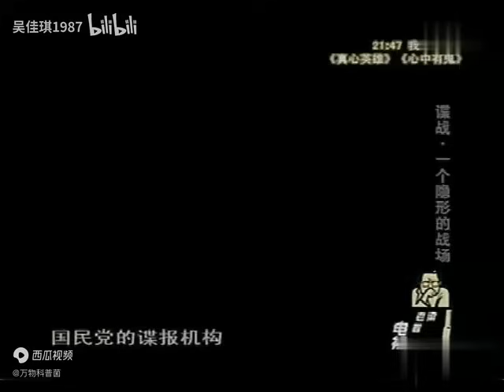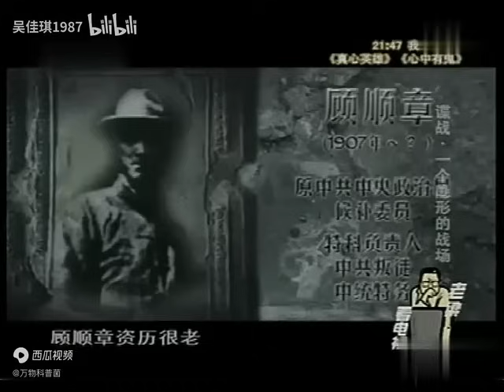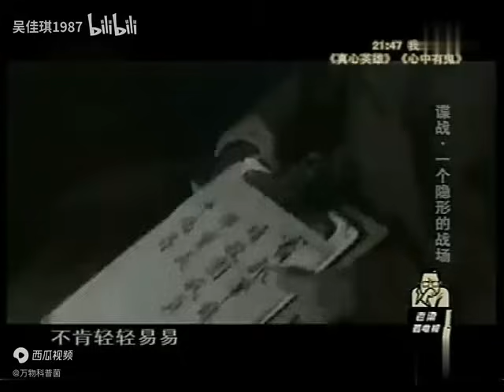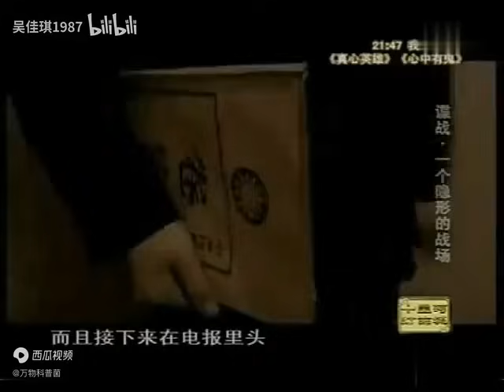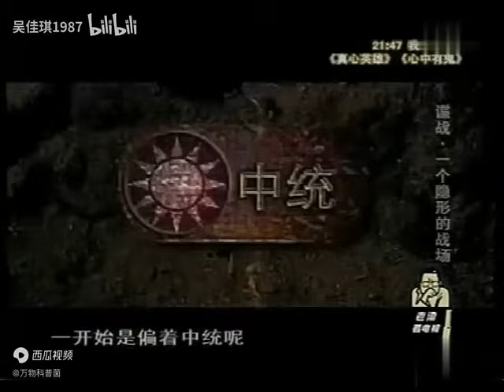老梁揭秘系列-老梁：間諜機構，軍統和中統兩者是怎麽回事？